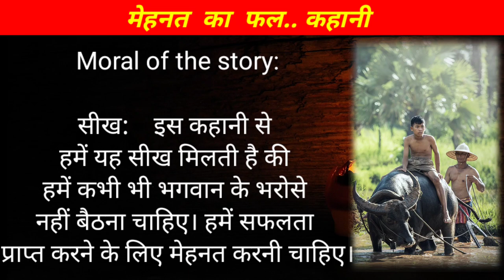मेहनत का फल | Hindi Kahani | Moral Stories in Hindi | Hindi kahaniya | Hindi Stories best 🥸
मेहनत का फल | Hindi Kahani | Moral Stories in Hindi | Hindi kahaniya | Hindi Stories | Best motivational hindi Stories |bedtime story | Hindi New Stories

mehnat ka phal meetha hota hai story in hindi,
मेहनत का फल मेहनत का फल,
मेहनत का फल कहानी,
tu mehnat ka phal payega,
कहानी मेहनत का फल,
mehnat ka fal kab milta hai,
मेहनत का फल मीठा,
2 mehnat ka phal payega,
2 mehnat ka phal payega song